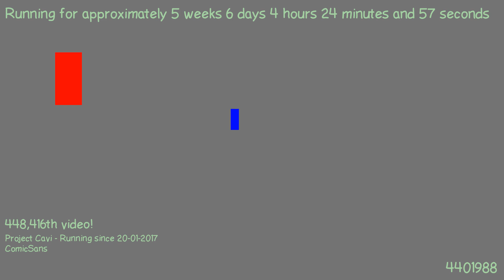1488508161 - Webdriver Cavi - H2